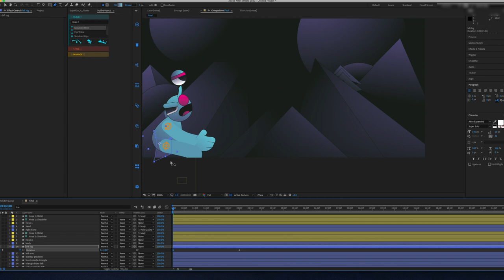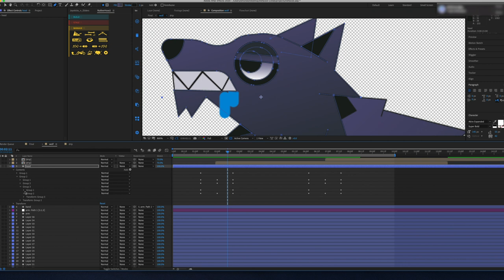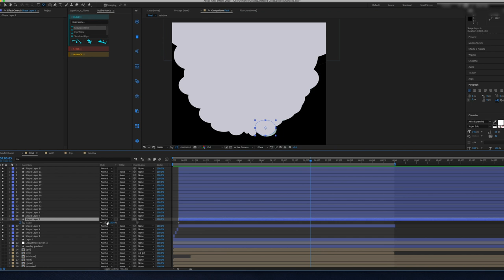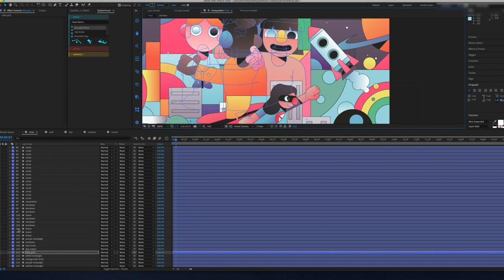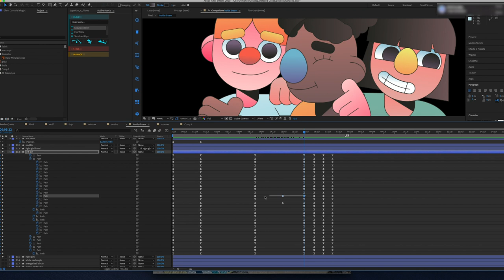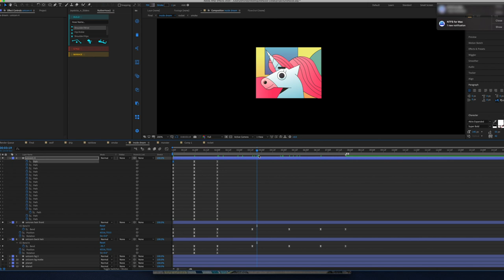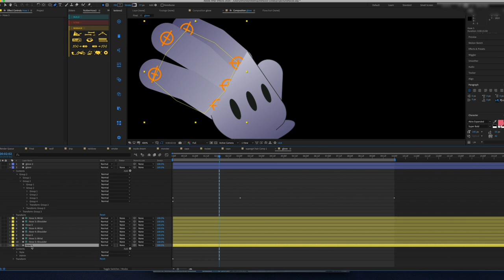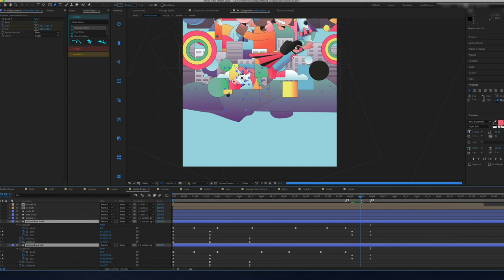Animation Speed Art - NFT Collaboration: Defaced x Emonee LaRussa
This is a week-long project that is compressed into a 12 minute speed art video. This was a super fun collaboration with Defaced and myself. Defaced created this fantastic illustration for BennyNFT, whose daughter was having a difficult time dealing with her nightmares.